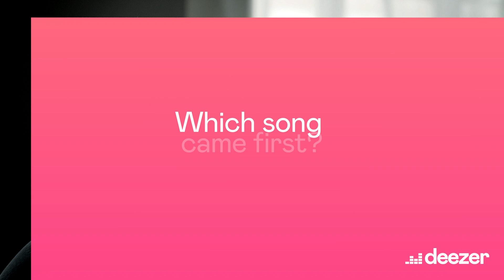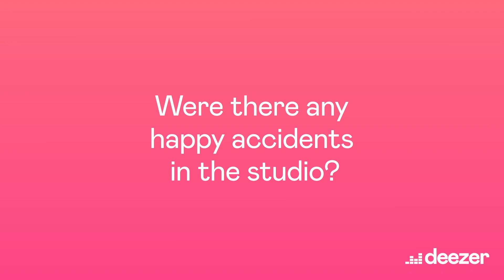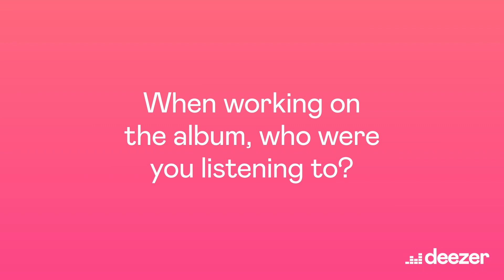Tom Odell Interview | Behind The Album | Monsters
We caught up with Tom Odell in a London recording studio to get the fascinating stories behind his new album, Monsters.  Listen on Deezer.